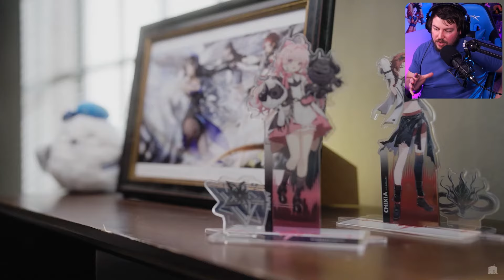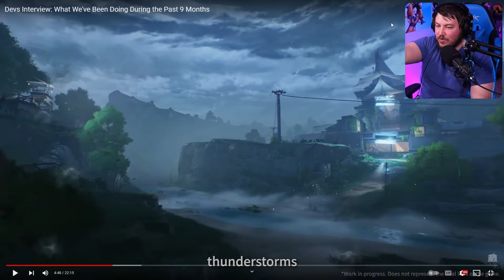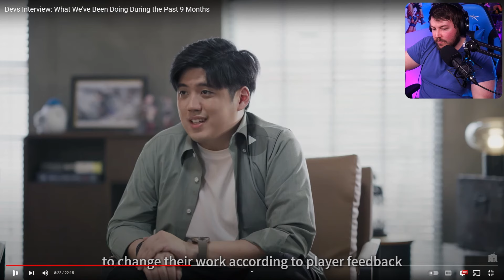They Reworked Almost All of Wuthering Waves in 6 Months!?!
Today we go over the Wuthering Waves Dev Interview!